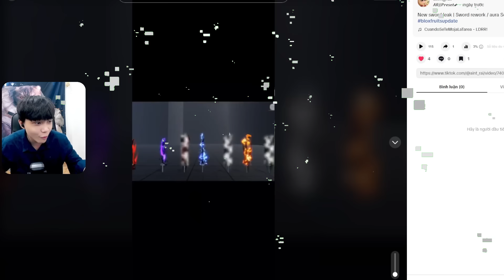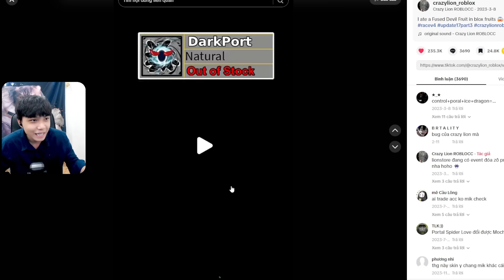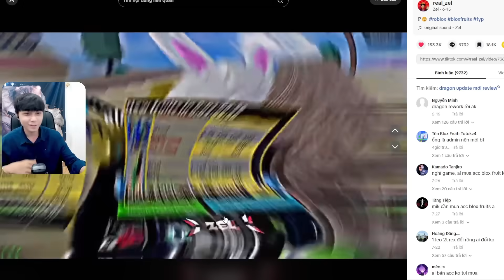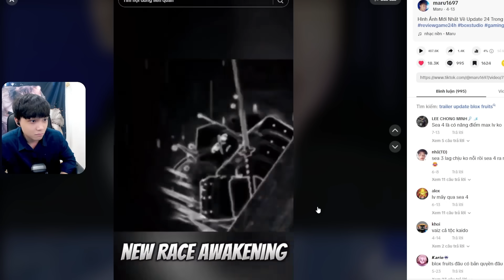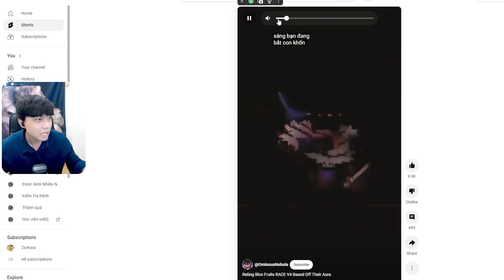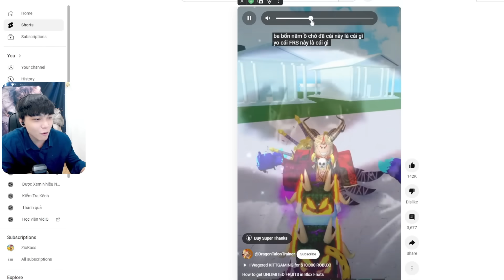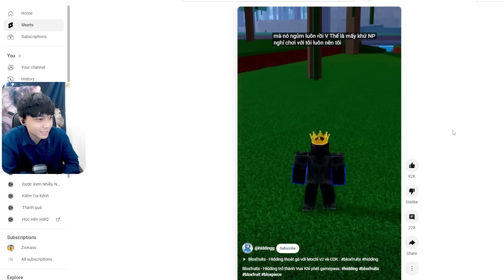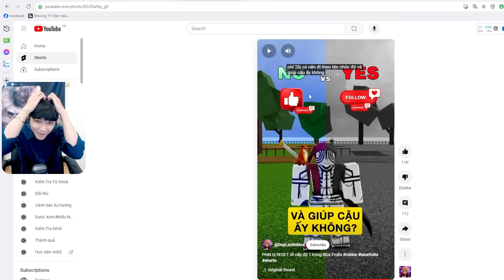Đây Là Video Blox Fruit Sea 4 Nhiều View Nhất Thế Giới?? | Roblox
SỐP TUI DƯỚI BÌNH LUẬN NHA AE!!

👋🏻 What's up, chào các bạn, mình là Noxuss ( Nô xớt ) và mình là youtuber mới mà cũ, hehe, vì kênh này là kênh làm lại của Noxuss, trước đó đã được 100k subscribe,  nên mong các bạn tiếp tục ủng hộ lần nữa ^^
💓 Nếu các bạn Yêu thích video của mình đừng quên ấn Thích và Chia sẻ nó, đó cũng là động lực để mình ra video càng thêm chất lượng

Click 🔔 Để xem được những video mới nhất nha!